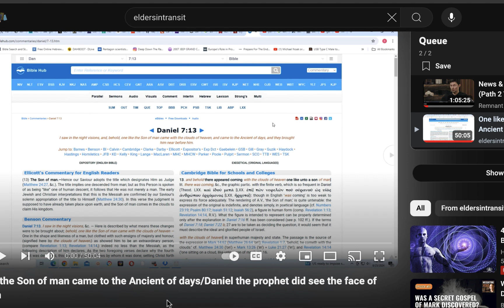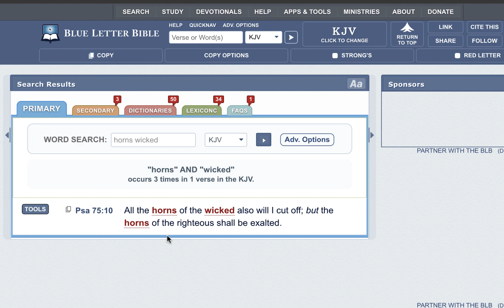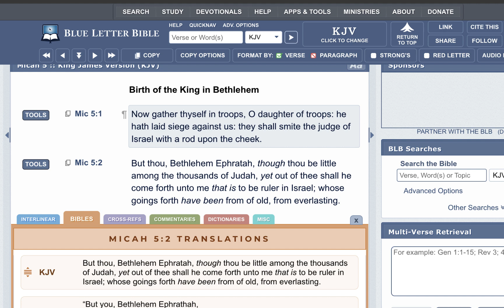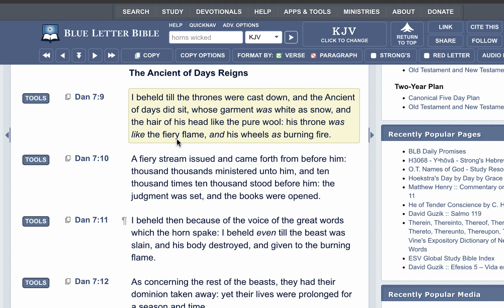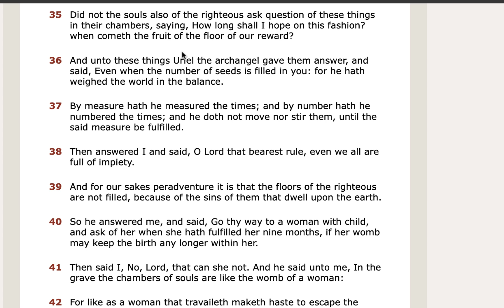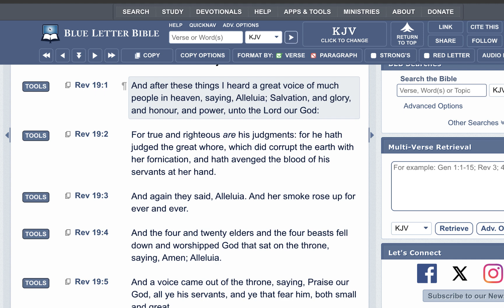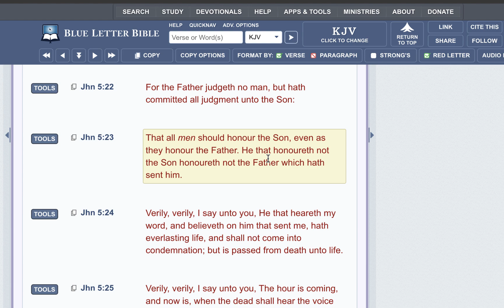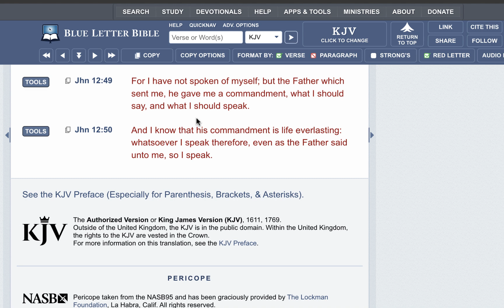Daniel's Vision Of YAHAWAH Sending Yahawashi To Take Down BABYLON!!!